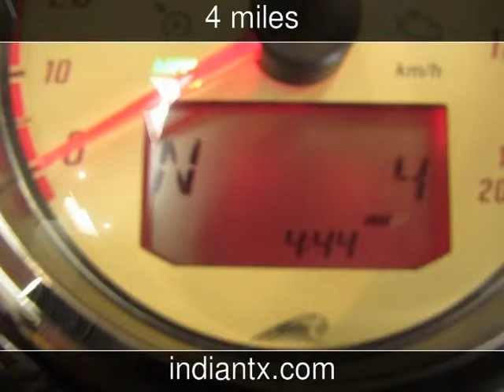2014 Indian Cheiftan Used Motorcycles - Harker Heights,Texas - 2014-05-03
See more details about this used motorcycle This 2014 Indian Cheiftan with 4 miles is for sale at Indian Motorcycle of Fort Hood.